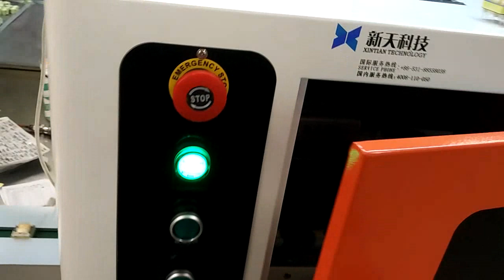Online Flying laser markin g and engraving on electronic accessories 0